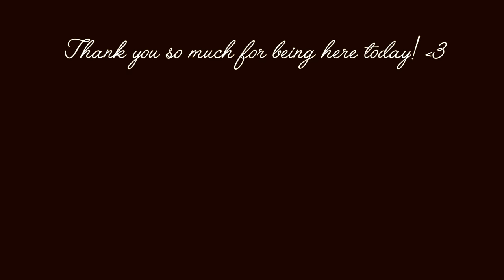DIY No Zipper Square Flap Over Denim Crossbody Bag Out of Old Jeans | Bag Tutorial | Upcycle Craft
MATERIALS:

old jeans

seam ripper

ruler

tailor's chalk / pen

sewing machine / thread & needle

scissors

iron

clips/ pins

paper

round object

-Irene-